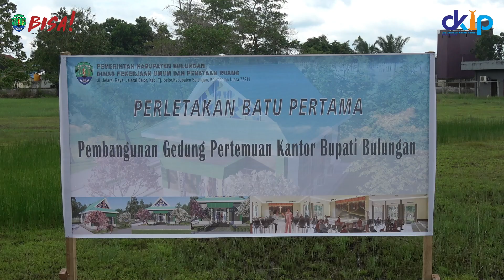Peletakan Batu Pertama Pembagunan Gedung Pertemuan Kantor Bupati Bulungan, Kab. Bulungan, 15/07/2024